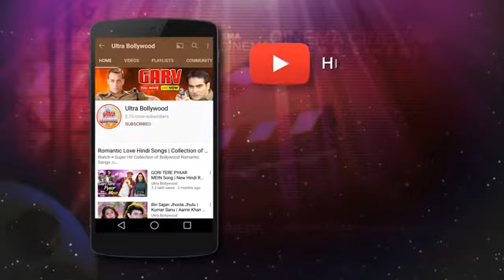Jana Na Nain milaake Meri Akhiyon Se Nindiya Chura Ke best song 2021